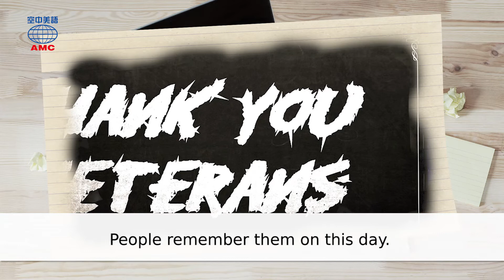2019年11月號 Unit 5-1【雙11快樂！手做小卡傳心意】- 課文朗讀